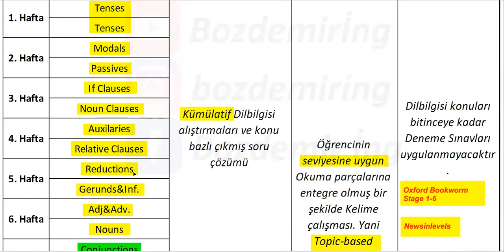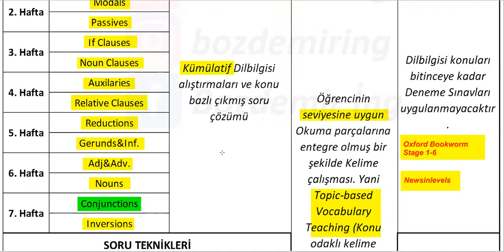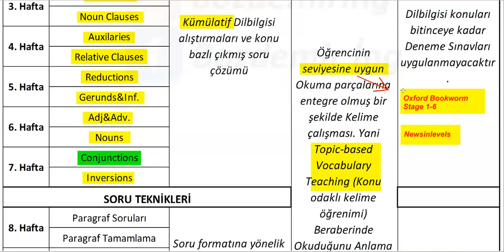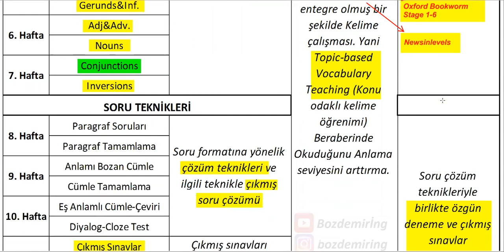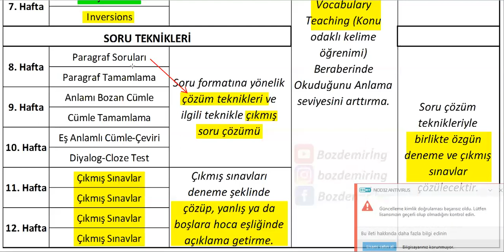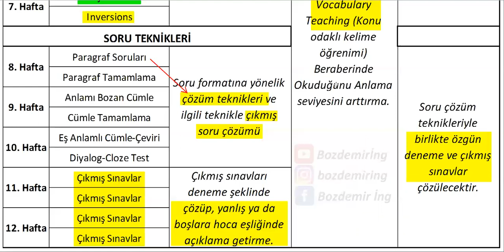YDS ve YÖKDİL'e nasıl hazırlanmalıyım? | 3 Aylık Etkili Program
Bir çoğumuz belli bir İngilizce seviyesine gelmemize rağmen sınavlarda istenilen başarıyı yakalamakta zorlanıyoruz. Bunun için sınav formatına da aşina olmak gerekiyor. Sadece konuştuğumuz ana dilimizde bile bize sorulan sınav sorularında zorlandığımız ve hatta yanlışlar yaptığımız burda biz bize edebileceğimiz bir itiraf;)
Bu tür problemleri aşmak için naçisane uyguladığım ve başarılı olan; sizlerin de evde bireysel çalışmalarınızda ya da bir eğitmen eşliğinde uygulayabileceğiniz YDS ve YÖKDİL çalışma programından ve yapmamız gerekenlerden bahsettim.
Umarım sizlere faydalı olur ve başarıyı yakalarsınız. Sınavlarınızda başarılar. Bozdemir Teacher:)